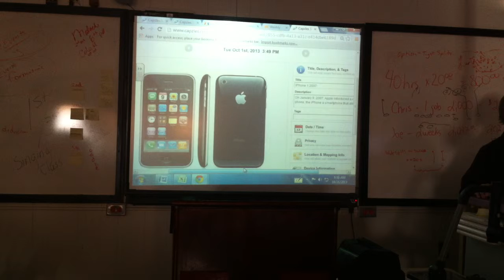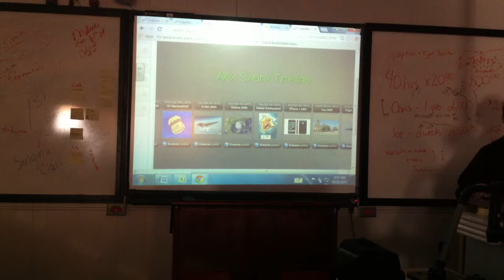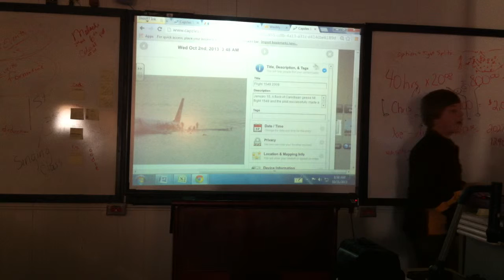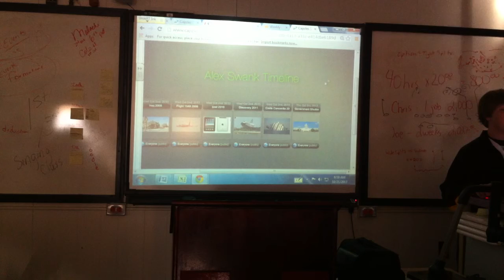visual timeline student presentation #2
8th grade student presents their Capzles project